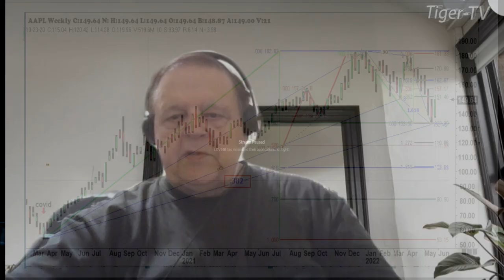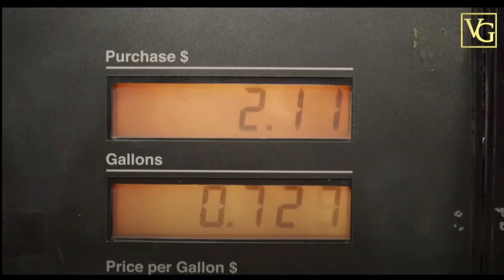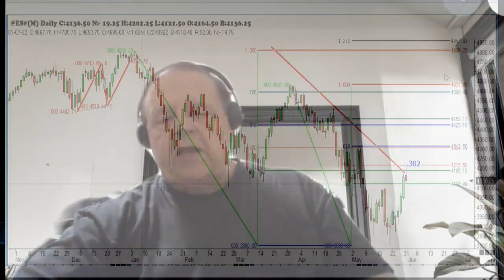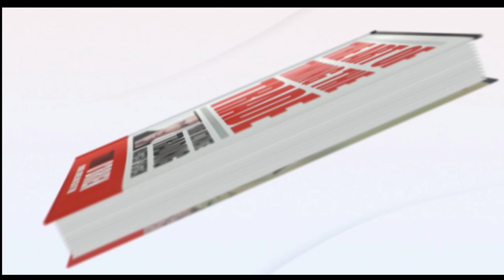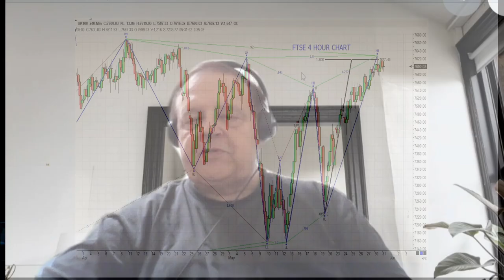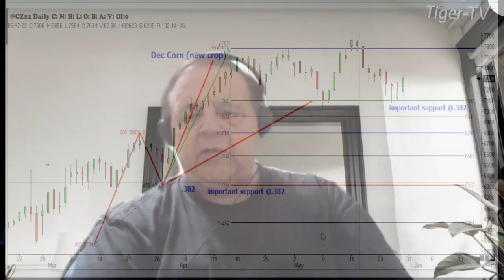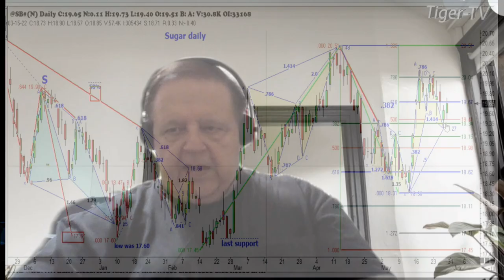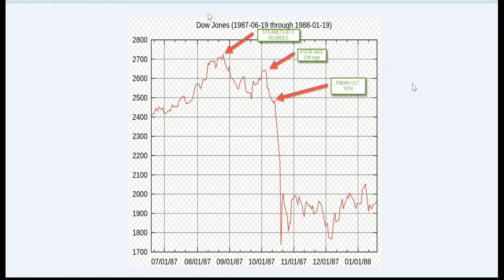May 31st, Trade What You See with Larry Pesavento n on TFNN - 2022